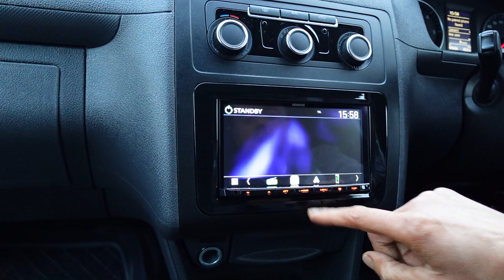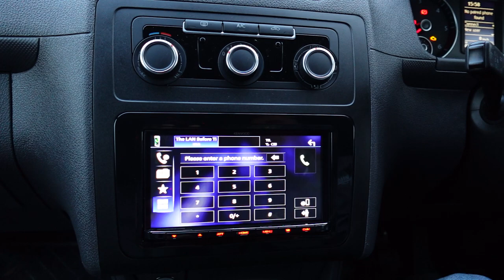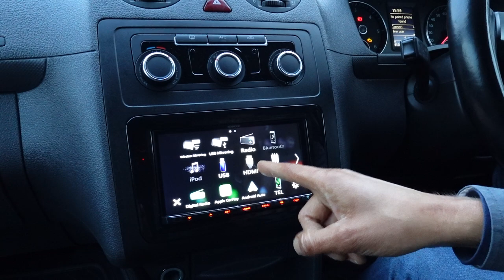VW Caddy Van Car Stereo Upgrade DMX8020DABS Wireless CarPlay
John Kleis gives a  VW Caddy 2015 an upgrade with KENWOOD's DMX8020DABS 7.0" WVGA capacitive touch screen wireless & wired Apple CarPlay, Android Auto, Android Mirroring & DAB car stereo. HDMI input for an Amazon Firestick and a rearview camera input with parking guidelines.

John Kleis Car Audio offers the latest in “In Car Entertainment”, including; mobile phone car kits and hands-free car kit installations. With over 44 years of installing car accessories, we certainly have the experience. Our qualified engineers have NVQ qualifications, work to the code of practice FCS 1362 and are within the top 100 approved engineers within the UK.

Our fully qualified and insured engineers carry out all our installations at our purpose-built fitting centre using industry-standard MPT 1362. They have a minimum of 10 years of experience in the In Car Entertainment industry, which is of paramount importance bearing in mind the complex nature of the electronics and wiring that are an inherent part of today’s vehicles.

To further enhance the Pro-Install Dealer supply and fitting service. KENWOOD offers an extended 3-year warranty on all exclusive models when fully installed by our dealers.

John Kleis
248 Basingstoke Road
Reading
Berkshire
RG2 0HN